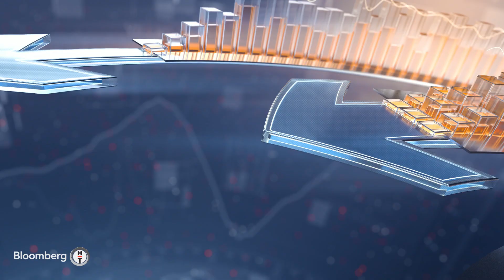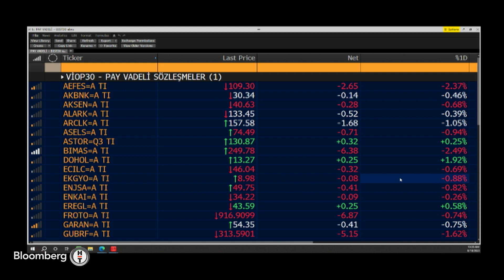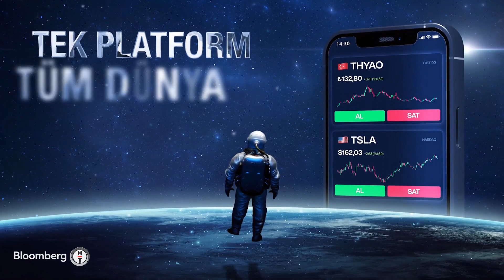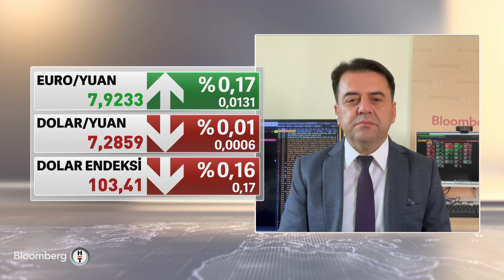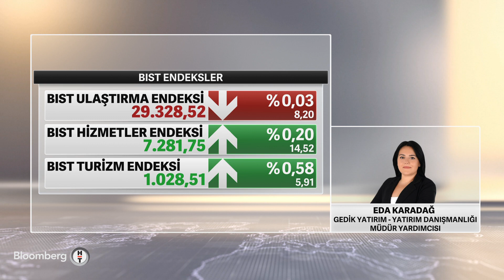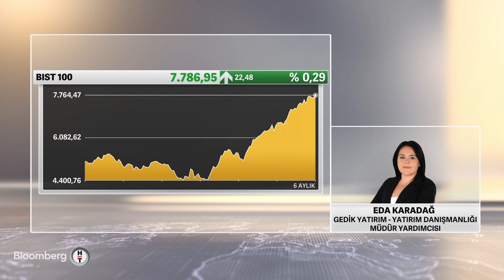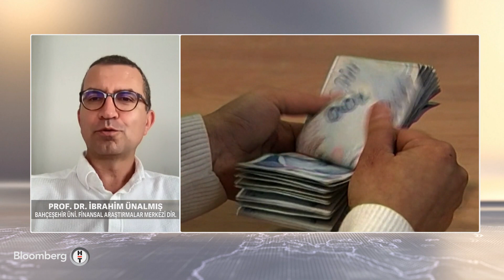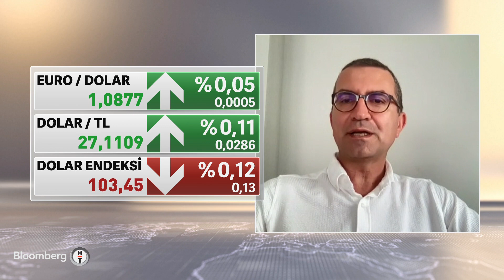Yatırım Kulübü - "Yeni Politikalar Seçim Sonrası Düşük Büyümeye İşaret Ediyor" | 18 Ağustos 2023